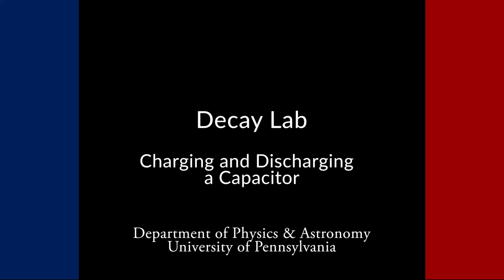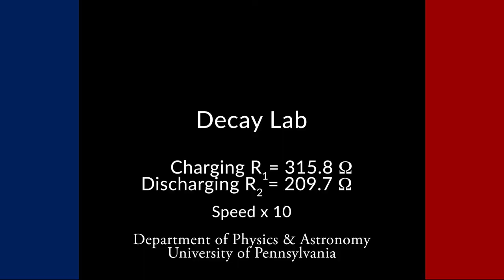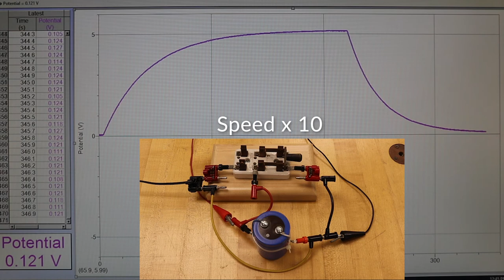Decay Lab: Charging and Discharging a Capacitor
This video was made for the Decay Lab for PHYS 102 and PHYS 151.
Logger Pro was used to record the voltage across a capacitor as it was charged and discharged through a variety of resistors.